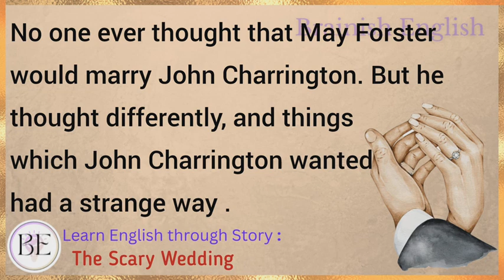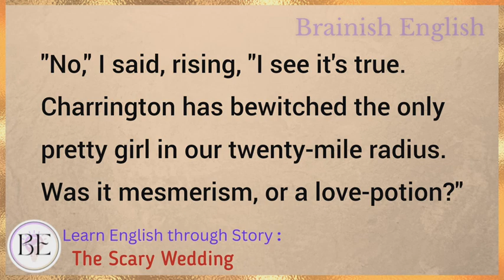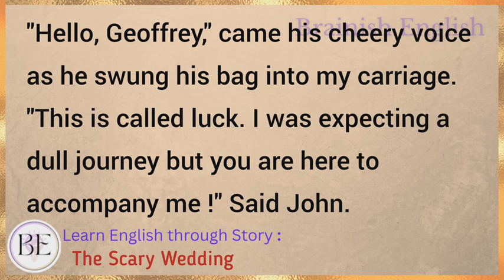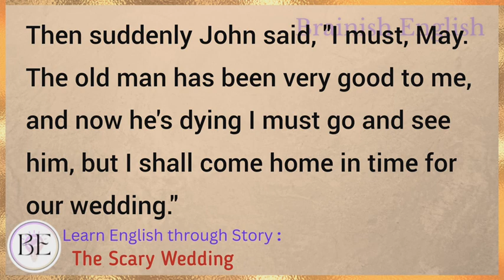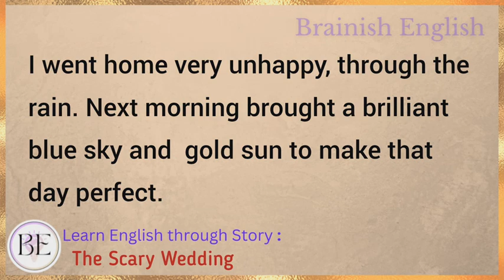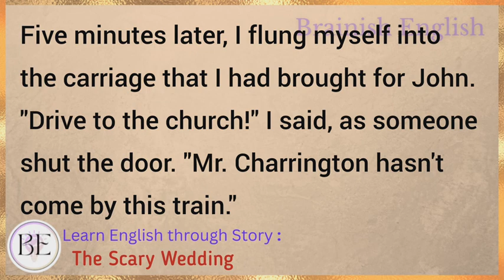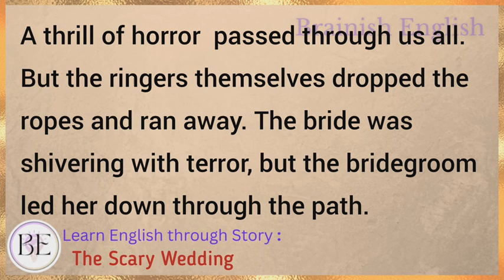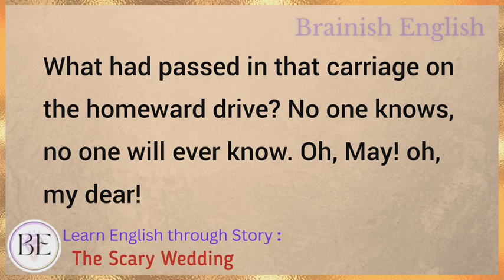Learn English through Story ⭐ Level 4 - The Scary Wedding - Graded Reader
Learn English through story with subtitles level 4:
Intermediate

The Scary Wedding (Graded Reader Level 4)

English story
english stories
stories in english
story english
story
learn english
learning english
learn english through stories
study english
english listening